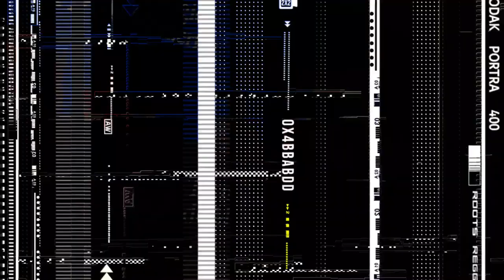Manuel: Budismo / Multicultural Guidelines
¿Qué es la Tradición Budista?

Manuel, es practicante de la tradición Budista, nos habla del valor de su tradición para las nuevas generaciones que vivirán en un ambiente mucho más abierto a la pluralidad de las identidades.

Esta charla es parte del proyecto Multicultural Guidelines de Prepatec, siendo nuestro camarada Gobernador Indígena de la Ciudad de México, Mtro. Sasha Jair Espinosa de Alba, quien cada año nos convoca para que podamos hablar de nuestras identidades.